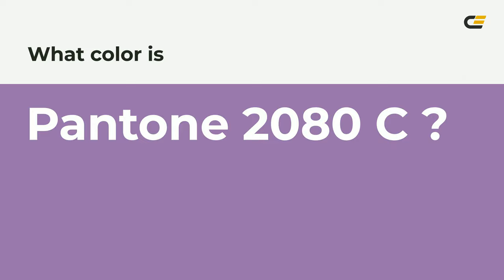color 9873ac hex color - Violet color - Cool color 9873ac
What color is ? 9873ac hex color - Violet color - Cool color 9873ac

Hex 9873ac Color Code is also known as color.

Hex 9873ac Color code in RGB color code model is created after adding 59.61% red color, 45.10% green color and 67.45% blue color.
Hex 9873ac Color code in CMYK color (process color) code model is generated after subtraction of 11% cyan, 33% magenta, 0% yellow and 32% black.